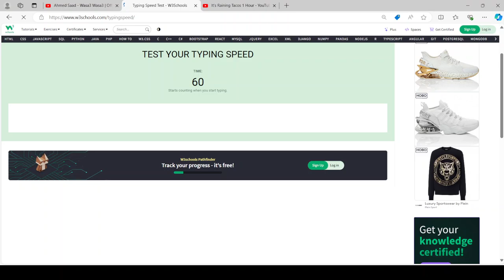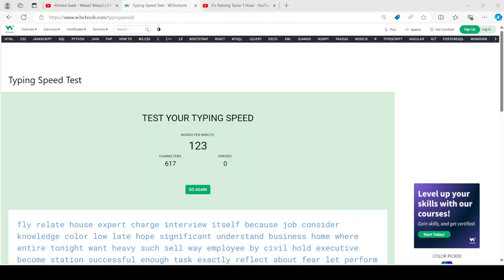I got another run that was so good...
I got 123 words per minute with barely any mistakes!!!
You will not believe how much the beginning sucked...